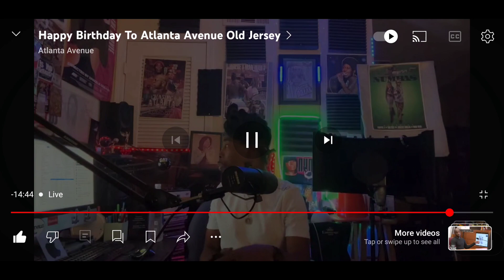Drizzle Dollar - Losses (Unreleased) Happy Birthday 🎂 Reggie Rage Long Live Jersey!!!🕊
Tank Vs Martin June 15 8pm Las Vegas At MGM Grand!

          Long Live Reggie Rage!!!🙏🏿💯💯💯